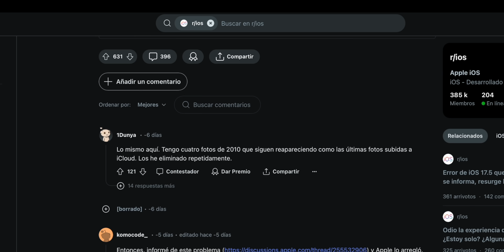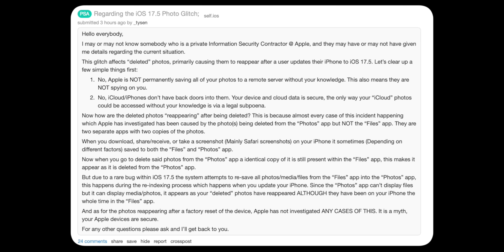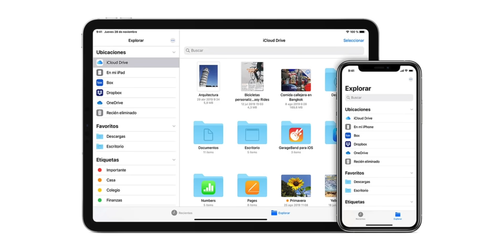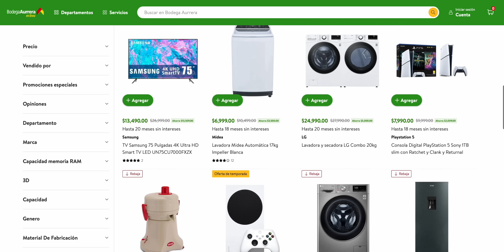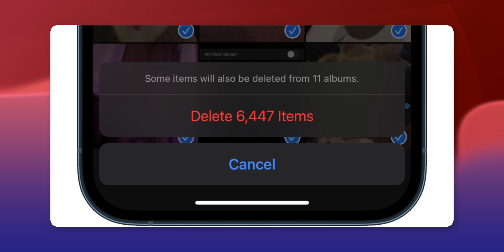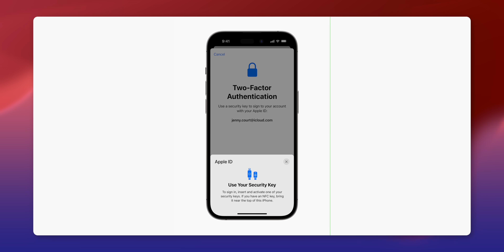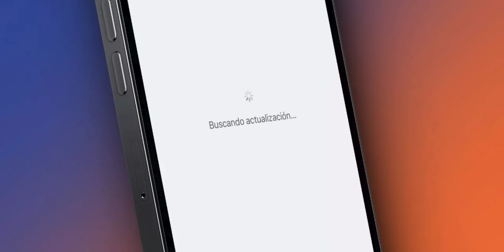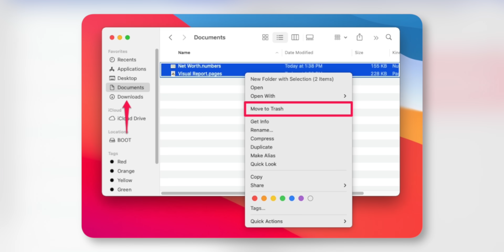iOS 17.5.1 - URGENTE Actualizar!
Ahorra con Bodega Aurrera este HotSale @BodegaAurreraTV

El día de hoy Apple actualizó a iOS 17.5.1 en busca de arreglar un bug que presentaban algunos usuarios que reaparecían fotos anteriormente eliminadas de sus dispositivos de nuevo en su app de fotos. Te cuento todo acerca de esta falla y qué fue lo que pudo haber pasado.

Capítulos:
00:00 Hola!
00:45 El problema
02:20 Qué sucedió
04:20 Bodega Aurrera
05:27 Seguridad
06:55 On device
07:20 Bugs en Apple
08:05 Borrar archivos
09:50 Google drive
10:55 Peace!

Peace!